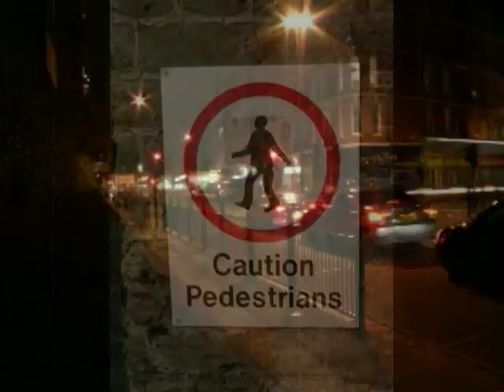UK Trip in 43 Seconds...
A 43-second whirlwind tour of London, Bath, Bibury, and the surrounding areas... all photos taken in September of 2005.